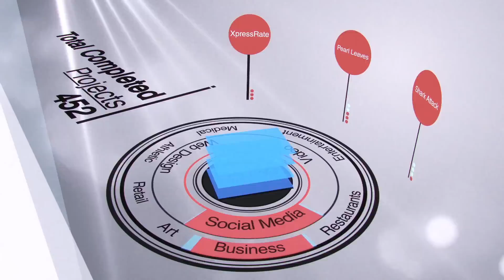FINDitKC Animation Showreel